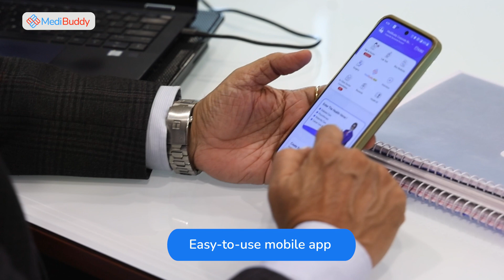Better health for the workforce of India – Larsen & Toubro | Dr. C. Jayakumar | MediBuddy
We’re proud partners of 1,000+ corporates, facilitating high-quality healthcare for 40 Lakh+ employees.

Larsen & Toubro India has been our esteemed partner for many years now, wherein we empower their people with Pre-employment Health Check-ups and Annual Health Check-ups, so that they’re enabled to make positive lifestyle choices and manage their well-being.

Dr. C. Jayakumar, CHRO at Larsen & Toubro India, breaks down the value MediBuddy adds to his organization, as a health and wellness partner.

Watch Now.